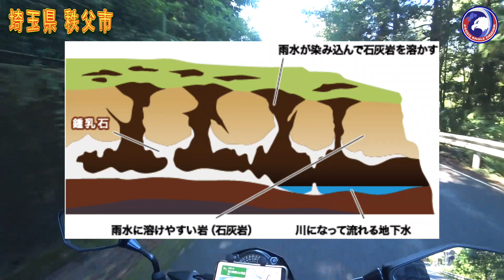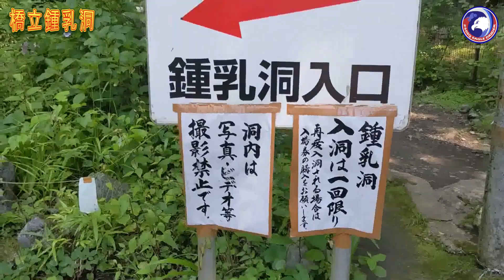埼玉ツーリングスポット 【最強B級スポット】夏の避暑地にピッタリ！【バイク】【ツーリング】【埼玉】【橋立鍾乳洞】【魅惑】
「橋立鍾乳洞」「石龍山 橋立堂」埼玉県秩父市上影森675
【InformationBS】